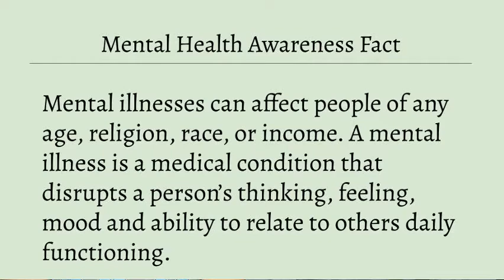May 31, 2022